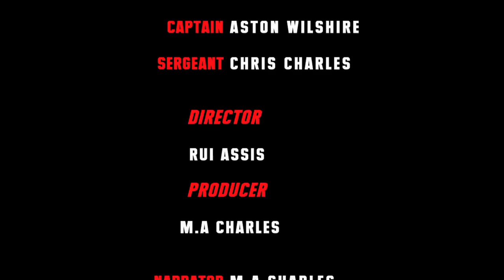SHORT ACTION FILM| DEADLY GROUNDS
DEADLY GROUNDS ( SHORT ACTION FILM)

Plot:  A special forces marine is sent onto deadly grounds to capture an ex captain who has gone rogue.

Cast
Chris Charles @ChrisCharles_CC
Aston Wilshire @WaylingWay

Director : Rui Assis @ruialbertoassis
Producer M.A Charles @M_A_Charles

Narrator: M.A Charles
Post-Production: Rui Assis
Fight Choreography:  Chris Charles & Aston Wilshire